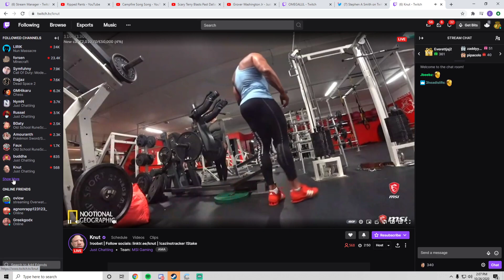erobb221 | Golden Kappa on twitch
Clip created the 26/10/2020